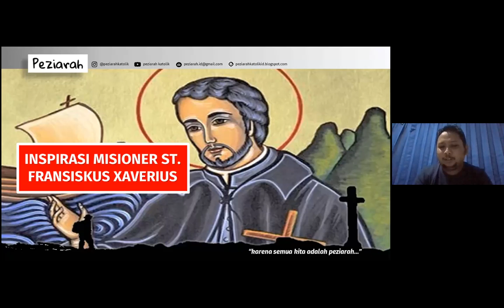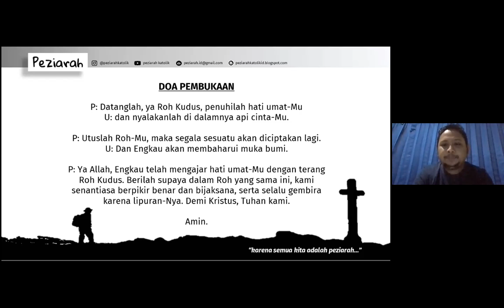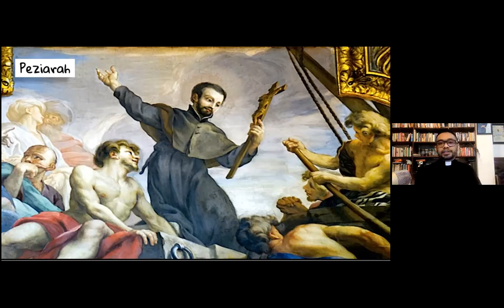INSPIRASI MISIONER DARI ST. FRANSISKUS XAVERIUS - Expert Talks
Semoga video ini bisa menginspirasi peziarahan hidup kita semua. Mari menjadi Sahabat Sepeziarahan, karena semua kita adalah peziarah. Tuhan memberkati.